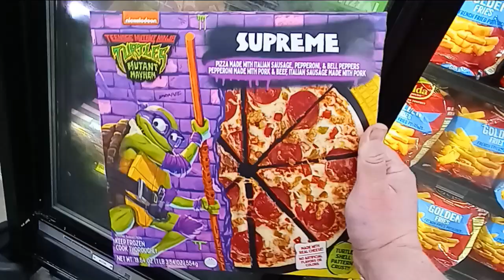2. Teenage Mutant Ninja Turtles Supreme 🍕 Pizza With 🐢 Donatello on the Box, For Sale at Walmart on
2. Teenage Mutant Ninja Turtles Supreme 🍕 Pizza With 🐢 Donatello on the Box, For Sale at Walmart on Dewey Avenue in Greece, New York, July 20th, 2023

I think it's really cool that somebody in power finally came up with the really obvious idea to put the Teenage Mutant Ninja Turtles on the boxes of frozen pizza. This is just such a no-brainer that it should've been done thirty years ago.

Technically, it was, though it wasn't a tie-in with frozen pizza. I saw them at Radio City Music Hall in 1990. I don't know that their images were actually printed on the pizza boxes that Pizza Hut  pizzas were placed in.

You know, come to think of it, the executives at Pizza Hut must've been pissed when the Ninja Turtles movie came out and shows Michelangelo ordering a pizza from Domino's. On the other hand, the delivery guy can't find 122⅛ and ends up having to give Michelangelo the pizza at a reduced price. I wonder if Pizza Hut actually wanted the producers to put that scene in the film so that they could make the competition look bad?

Unfortunately, I can't say that I wish they'd done this when I was a kid because, as unbelievable as it sounds, I didn't try pizza until I was eight years old. My first slice was at the Pizza Hut on Route 9 in Freehold, New Jersey. That was in 1992, so the second Ninja Turtles movie had probably already come out. Still, though, even if I hadn't tried pizza yet, I'm sure millions of kids would've thought it was cool to see a group of pizza-eating turtles actually appear on the box of a brand of frozen pizza. Like I said, it's really a no-brainer.